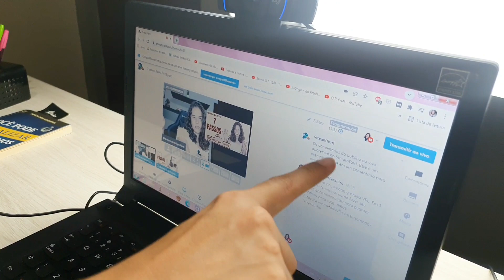Como uma MINIMALISTA concilia 2 trabalhos? | vlog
Oi lindonas, tudo bem? :)

No vídeo de hoje conversamos sobre: Como uma MINIMALISTA concilia 2 trabalhos? | vlog